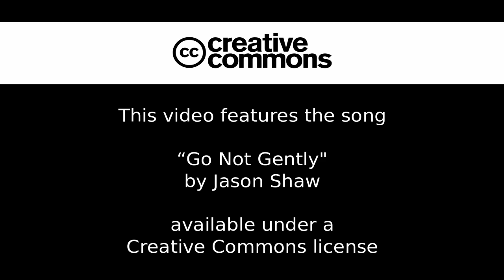Birding - Burung Jalak Kerbau (Jalak Kerbau) - Kids Activities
Hunting burung jalak jawa (Jalak kerbau) atau Starling (acridotheres) dipagi hari. Diambil dengan Camera Canon PowerShot  tanpa lensa tele tambahan.

Jalak (Ingg. starling) adalah nama sekelompok burung pengicau dari suku Sturnidae. Burung yang umumnya berukuran sedang (sekitar 20-25 cm), gagah, dengan paruh yang kuat, tajam dan lurus. Berkaki panjang sebanding dengan tubuhnya. Bersuara ribut, dan berceloteh keras, kadang-kadang meniru suara burung lainnya. Di alam, burung ini kebanyakan bersarang di lubang-lubang pohon.

Burung jalak relatif mudah dijinakkan. Dalam kandang burung ini sangat aktif bergerak dan berkicau. Karena itu penggemar burung kicau memelihara burung ini untuk melatih jenis burung kicau lain.